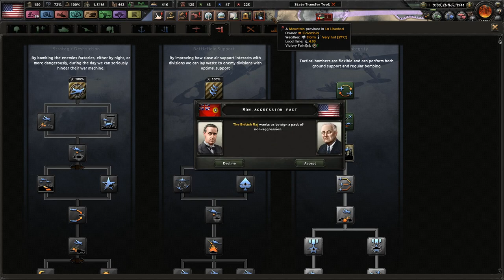Port Strikes Are A Prize Winning Move! - "Democracy Edition" USA - Hoi4 Man the Guns DLC #10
The world is changing with anger and fear as the winds of war are heard from the Far East to the Central European Plains. What are we do as an isolated nation that wants no such war? Shall we remain neutral or shall we fight for freedom if provoked? Would Congress allow a declaration of war if we are attacked? Only time will tell if we can remain steadfastly neutral...

Mods Used: State Transfer tool, colored events, player-led peace conferences